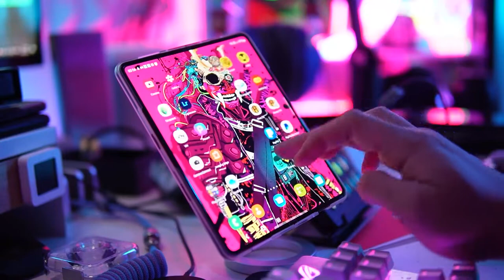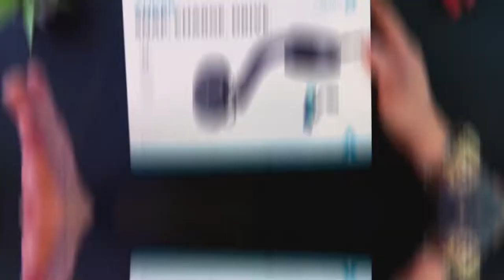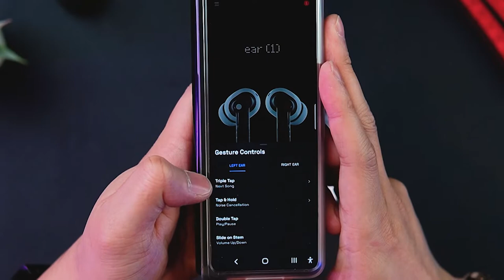2022 FEBUARY - BEST ANDROID GADGET CURRENTLY I PURCHASE (MALAY VERSION)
Untuk pengetahuan ramai orang yang pakai android tapi takut nak beli barang magsafe, video ini khas nak tunjukkan kepada anda semua adakah magsafe berkesan dan boleh memakai di android phone terutamanya Samsung Galaxy Z Fold 3 yang berat. Ramai penguna android tidak berani beli Anker 613 Car magsafe charger disebabkan describtion nya tidak mengalakkan anda memakai android dan cuma hanya untuk iphone 12 keatas. Tetapi actually boleh.

Semua barang yang saya review adalah bukan sponsor dari kedai atau company mereka. Saya cuma nak kongsikan apa yang saya beli pada bulan ini dan saya akan letakkan satu satu link di bawah.

Orbit Wireless Charger - 15W MagSafe Magnetic Wireless Charger RM79.90

Anker 613 Magnetic Wireless Charger (MagGo), Car Charging Mount RM325

InfinityLab InstantGo 10000 Wireless 30W PD Ultra Fast Charging Wireless Power bank RM379

♠️ OTHER PARTNERSHIP♠️
🎮PRISM+ 💻PCBYTE